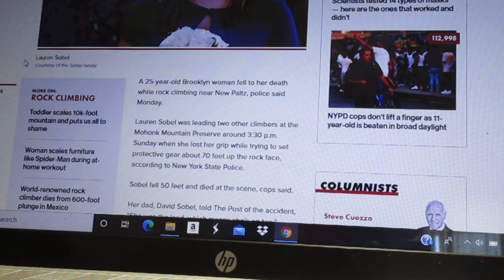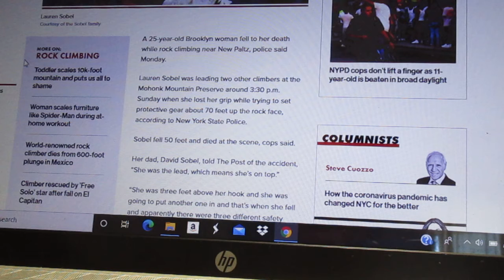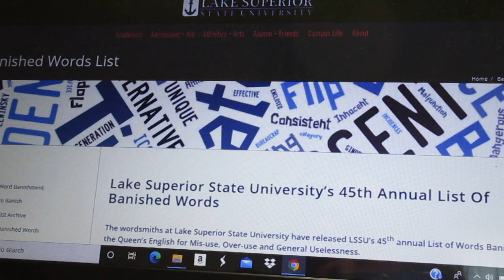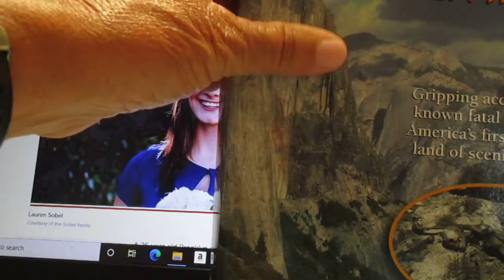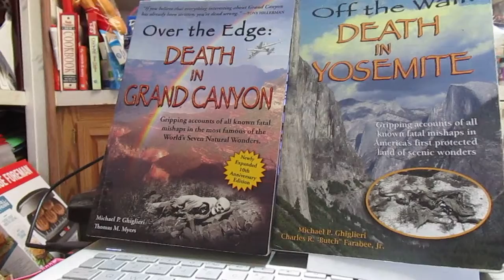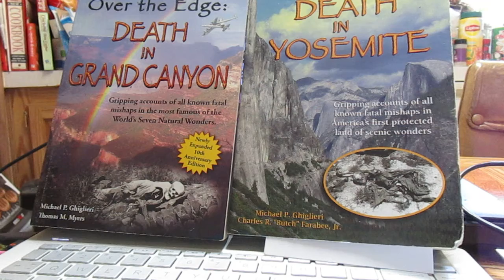"They Died Doing What They Loved"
Time to banish this trite and insulting phrase once and for all.

The thumbnail is of George Mallory, found on Everest, who died "doing what he loved."